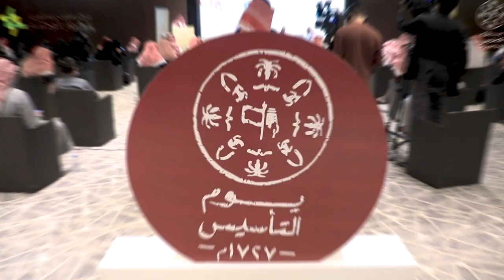مداخلة د. فاطمة القحطاني خلال فعالية ملتقى